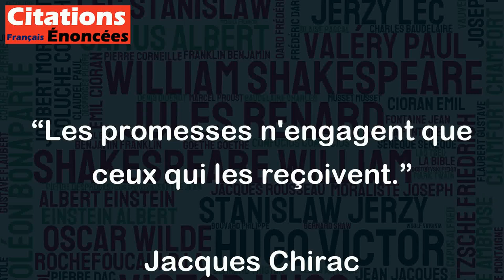Les promesses n'engagent que ceux qui les reçoivent. - Jacques Chirac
Cette citation de Jacques Chirac signifie que les promesses faites par une personne ne sont contraignantes que pour ceux qui les ont reçues, c'est-à-dire pour les parties qui ont accepté la promesse. En d'autres termes, la personne qui a fait la promesse n'est pas nécessairement tenue de la respecter par la loi ou autrement, à moins qu'elle n'ait signé un accord ou un contrat pour le faire. Cette citation exprime donc l'idée que les promesses ne sont pas toujours fiables ou tenues, et qu'il est important de prendre des mesures supplémentaires pour s'assurer que ses engagements sont respectés. Elle peut également servir comme avertissement à prendre avec prudence les promesses des autres.